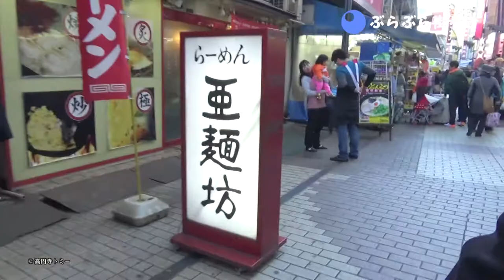アメ横の売り子